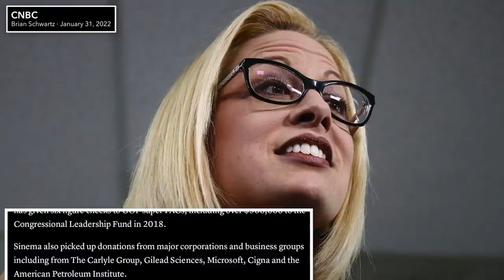Kyrsten Sinema Raked in $1.5 Million From GOP Donors While She Obstructed Democrats